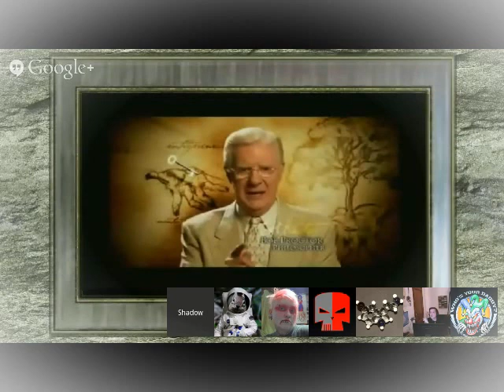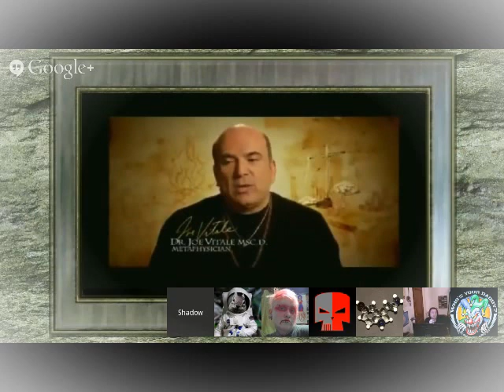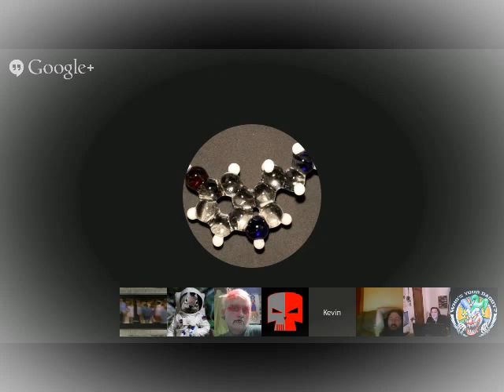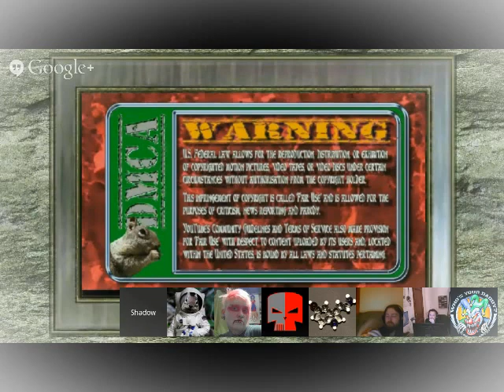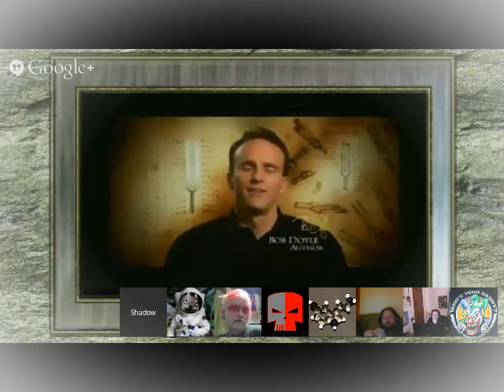The Secret ; P Woo #1 C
On this, the Final  Installment  of "The power of Woo" I'll be discussing "the law of attraction" as presented in  movie "The Secret". The reason I feel it's important to cover is because the notions which are part of this presentation are central to many advocates of new age thought and mysticism. People from Spirit Science to Depak Chopra.